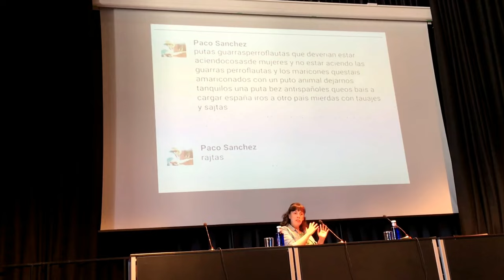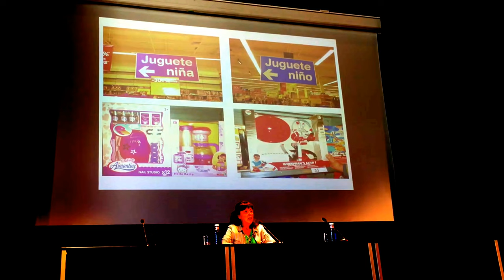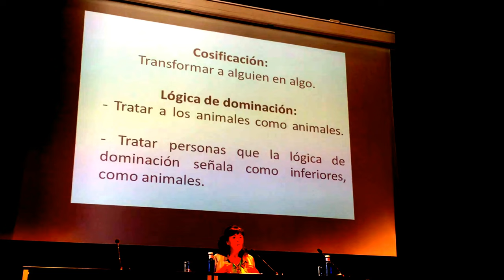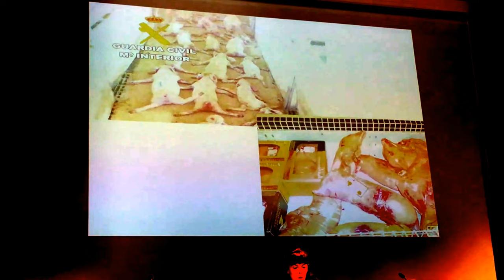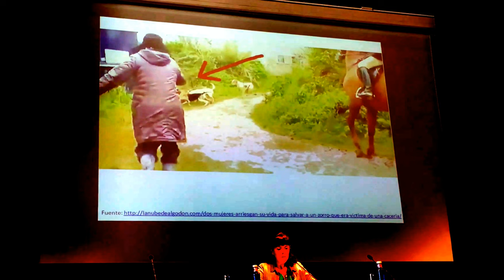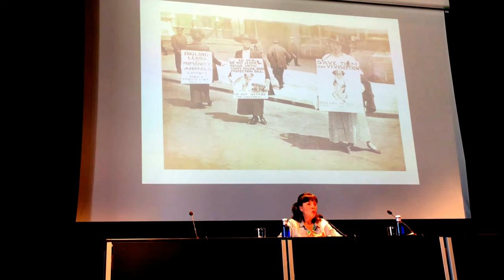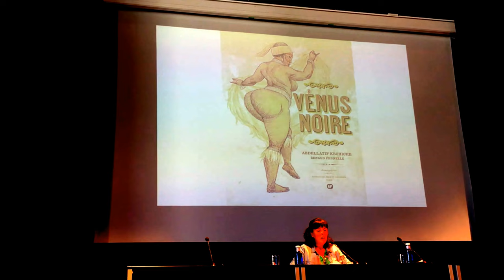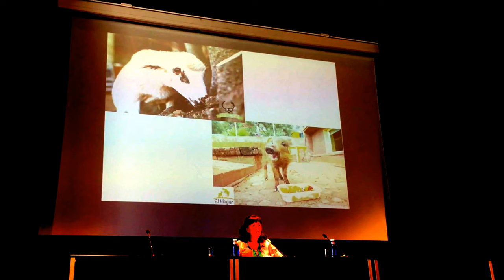EnfoKe Animal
Llegará un día en que los hombres como yo, verán el asesinato de un animal como ahora ven el de un hombre.